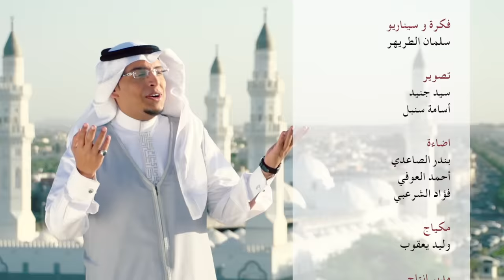كليب قلبي عليها - محمد الغزالي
كلمات عبد الصمد غريب -ألحان تراث-توزيع أحمدالبريك-هندسة م.عبد الرحمن الشهري
إخراج أسامة سنبل @osama_sonbol
تحميل ميديا فاير